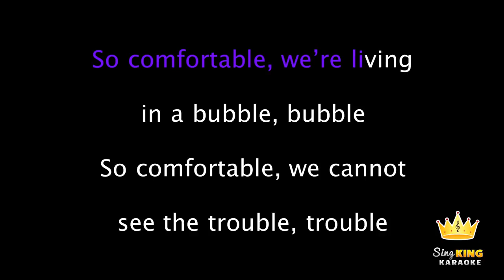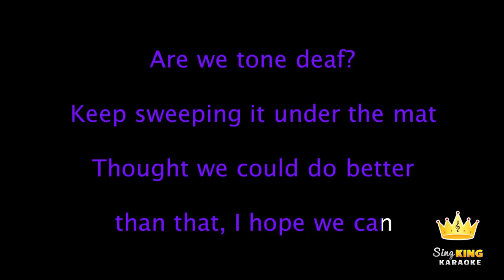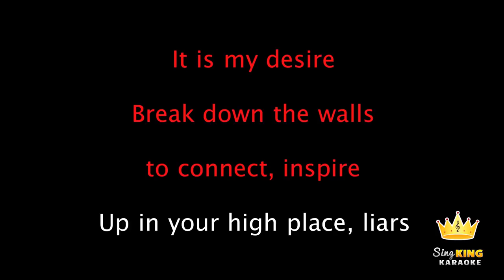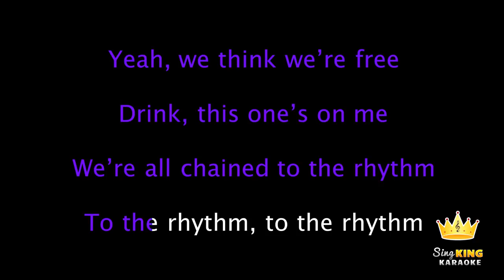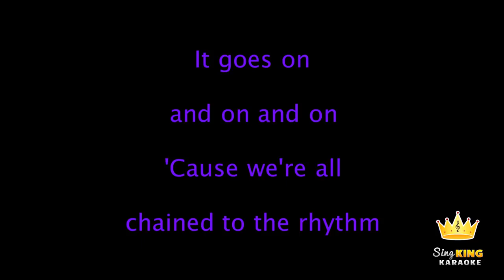Katy Perry ft Skip Marley Chained To The Rhythm Karaoke Version